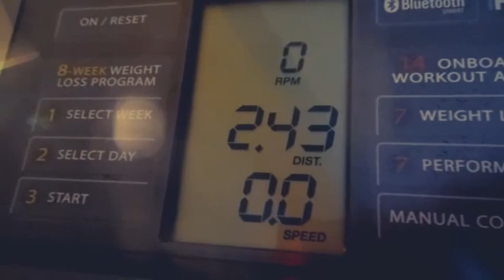WORKOUT TIME ON THE Exercise Bike